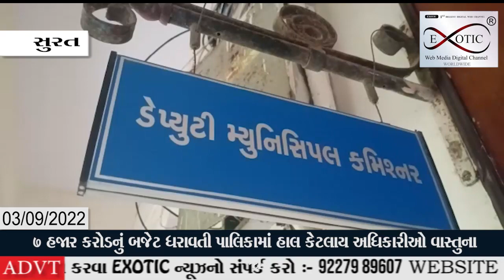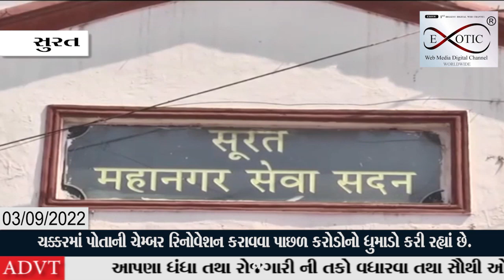પાલિકાની તિજોરી ખાલી છતાં ઘણાખરા ઉચ્ચ અધિકારીઓએ વાસ્તુના બહાને ચેમ્બરોને કોર્પોરેટ કક્ષાની બનાવી